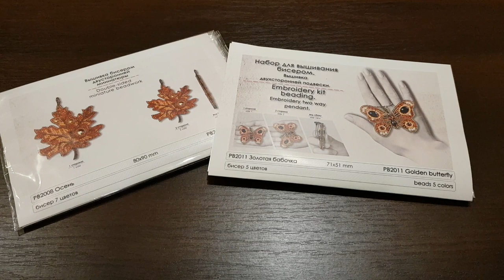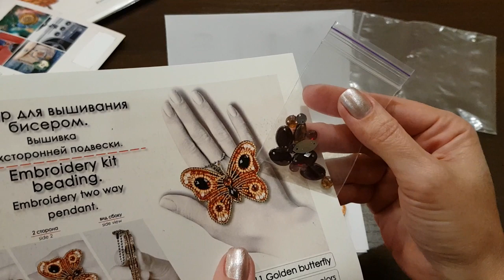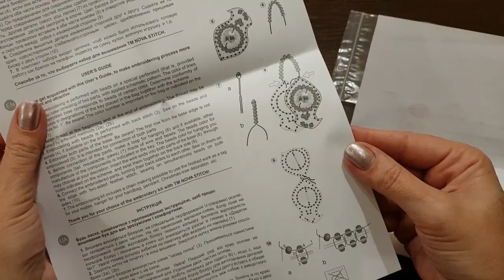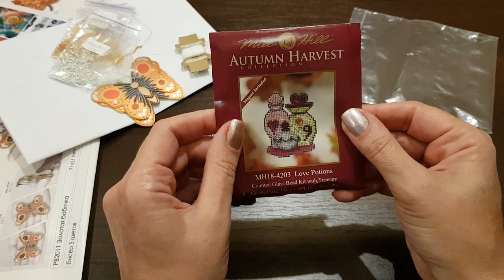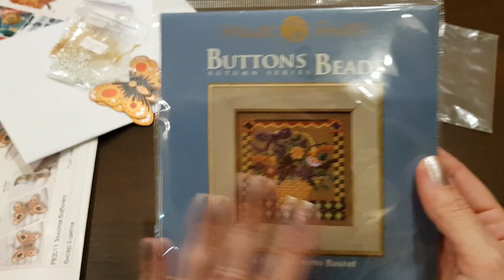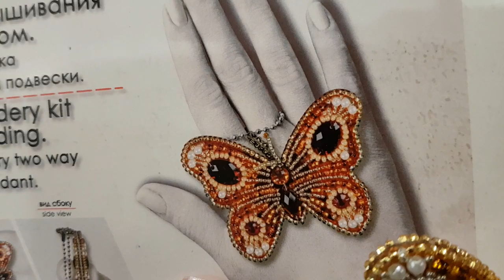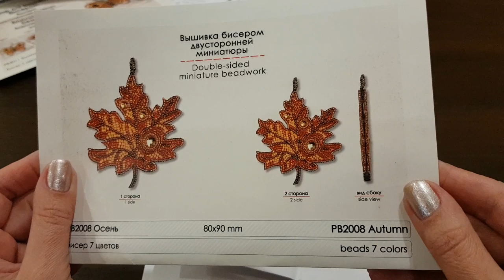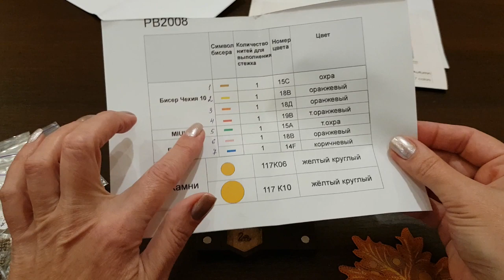Навышивала за неделю. Три готовые работы )))